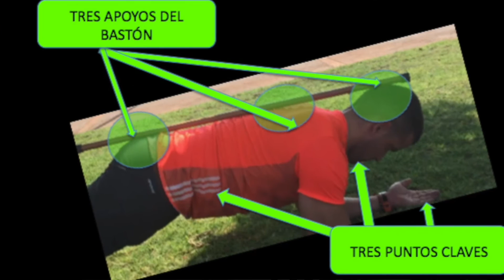EJERCICOS ABDOMINALES | DESDE LO BÁSICO A LO AVANZADO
En este capitulo veremos las progresiones desde lo más básico a lo mas avanzado en entrenamiento para la zona de core.